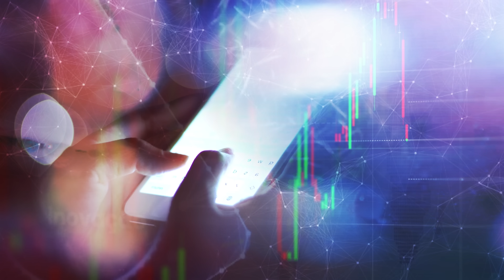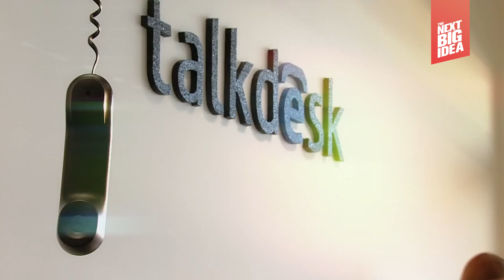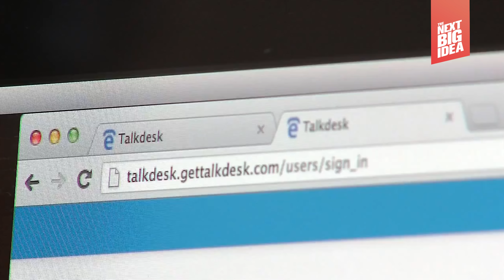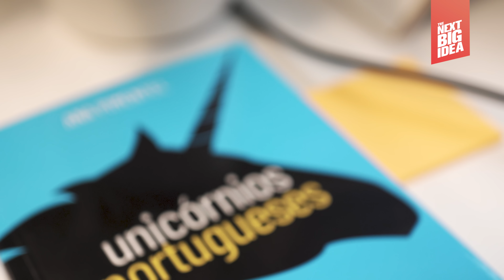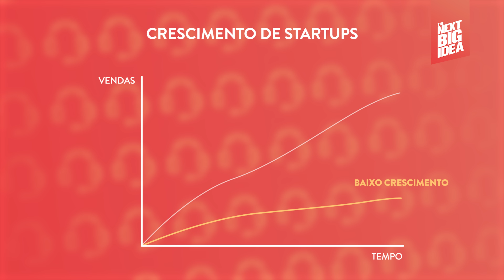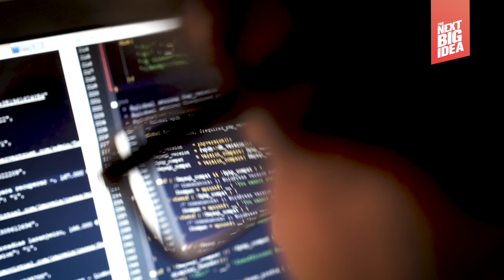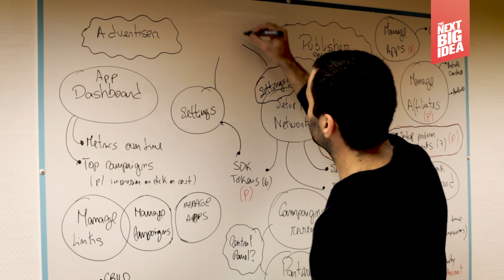"Nenhum produto vai estar próximo de ser perfeito, nunca" | Únicos (EP #4)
Cristina Fonseca, co-fundadora da Talkdesk e da Cleverly, fala do seu percurso como empreendedora e investidora e explica o que é necessário para lançar um produto no mercado.

A série especial "Únicos" é num projeto realizado em parceria com a Google e a Shilling e que tem por missão democratizar o acesso à história e à estratégia das melhores startups portuguesas que se tornaram empresas globais na última década.

Além da série de televisão “Únicos”, o projeto vai gerar um conjunto de masterclasses com fundadores de empresas que alcançaram já o estatuto de unicórnios bem como outras startups de elevado potencial.

E porque as histórias que vamos trazer nas próximas 13 semanas são verdadeiramente únicas queremos que mais startups possam tornar-se referência ao nível global e é esse o propósito do Prémio Únicos lançado pela Google e pela Shilling em parceria com o The Next Big Idea.

Os vencedores serão anunciados num evento em dezembro e o Prémio Únicos irá apoiar as startups em três dimensões fundamentais:

- Financiamento: com prémio de 50 mil euros atribuído pela Shilling
- Tecnologia: com 100 mil euros em serviços da Google
- Comunicação: com um episódio realizado pelo The Next Big Idea

SUBSCREVA o canal do The Next Big Idea